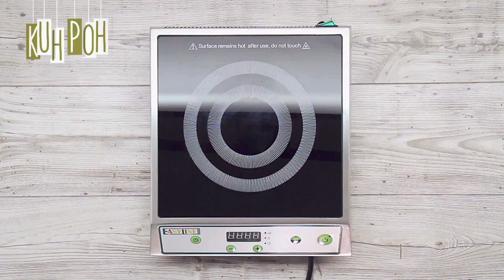Uštipci od sira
Žarko Marić vam donosi još jedan recept koji vas može inspirisati šta ćete praviti za doručak, ili kako počastiti iznenadne goste. Uštipci od sira su brzo gotovi, a njihovom mirisu i okusu teško da neko može odoljeti. Recept vas čeka na